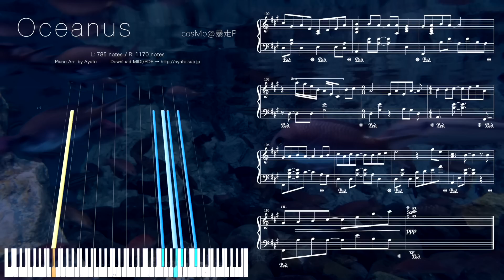[Deemo 2.2 / AD:Piano] Oceanus (Piano Solo Version) / ピアノ楽譜で Oceanus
not to mention, it's hard